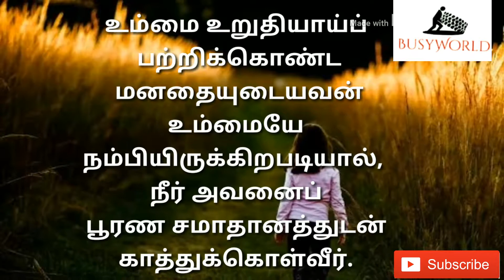Today Promise Verses February 21|Today Bible Words|இன்றைய வாக்குத்தத்தம்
உம்மை உறுதியாய்ப் பற்றிக்கொண்ட மனதையுடையவன் உம்மையே நம்பியிருக்கிறபடியால், நீர் அவனைப் பூரண சமாதானத்துடன் காத்துக்கொள்வீர்.
ஏசாயா 26:3
Thou wilt keep him in perfect peace, whose mind is stayed on thee: because he trusteth in thee.
Isaiah 26:3